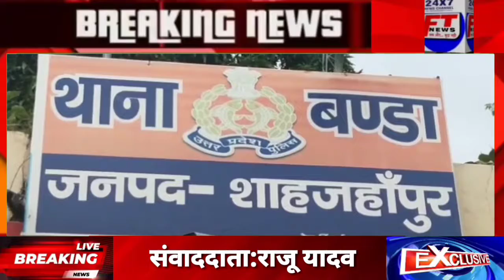बण्डा/शाहजहांपुर:एसओ मनोज कुमार ने तीन मादक तस्करों को डोडा गांजा सहित किया गिरफ्तार